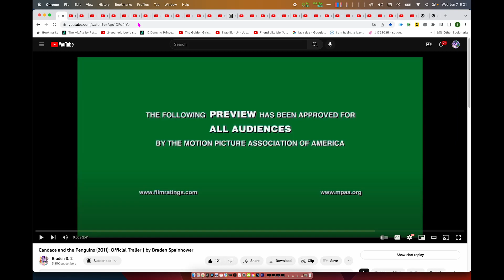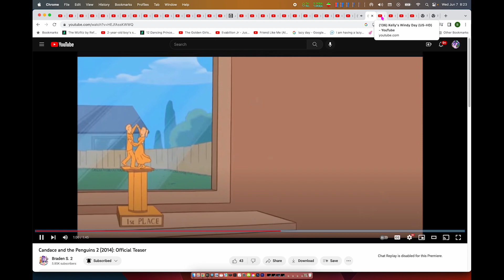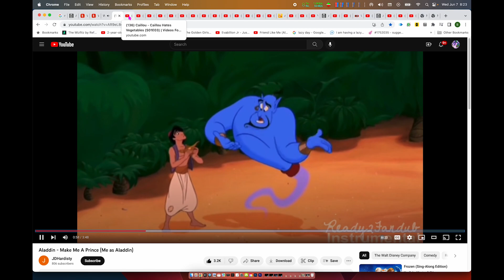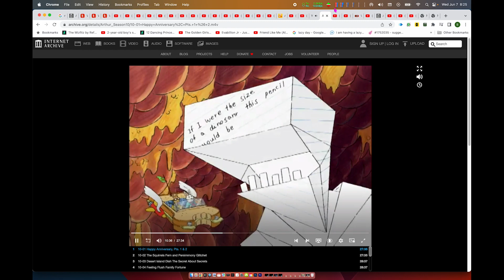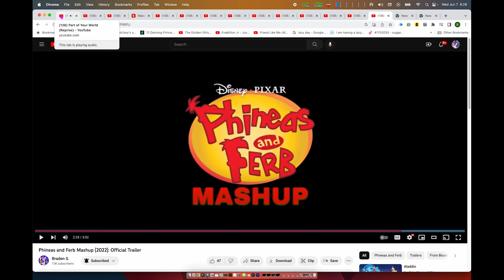Caillou's All Alone (2031-2042) Special Edition DVD & Blu ray Trailer (Coming Soon Version)